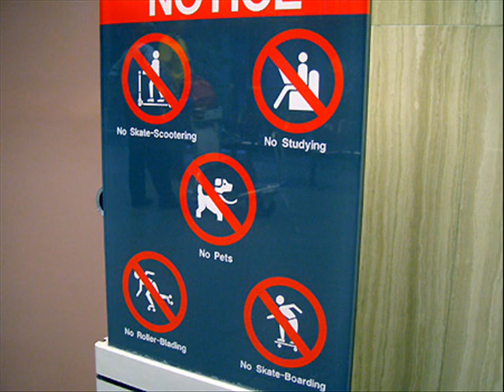Singapore: An Overview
A short picture guide to Singapore